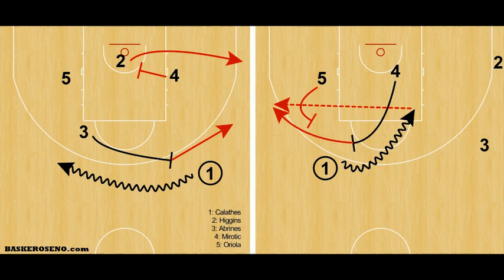JASIKEVICIUS - Game opener FC Barcelona VS Red Star (Euroleague 2020/2021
Sarunas Jasikevicius utiliza un bloqueo flare STS de Oriola (5) a Mirotic (4) para tener un tiro liberado.

***RRSS***